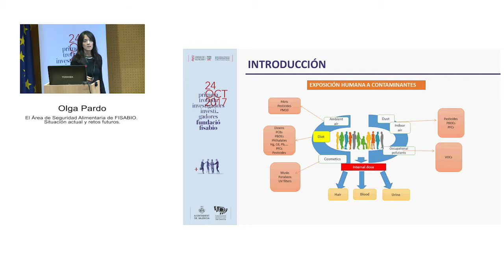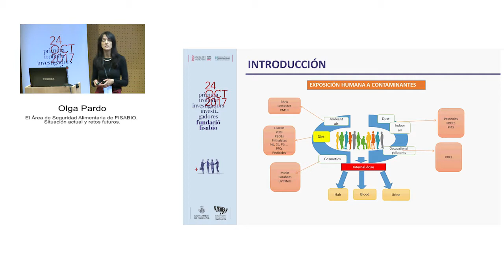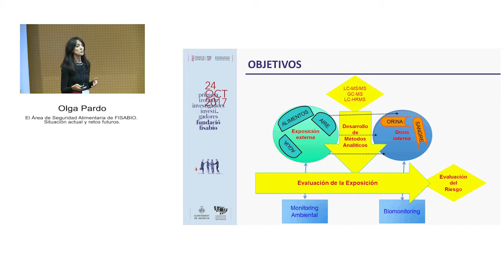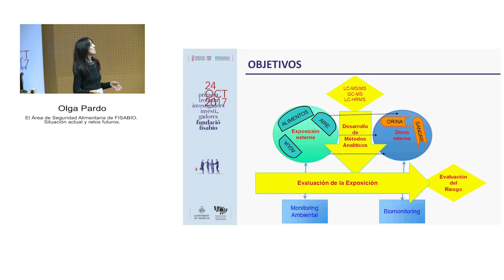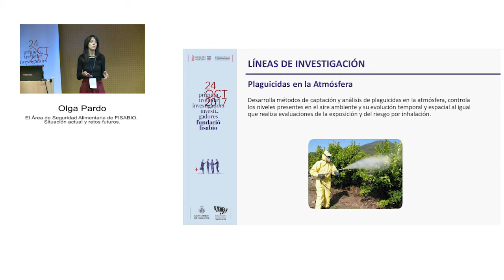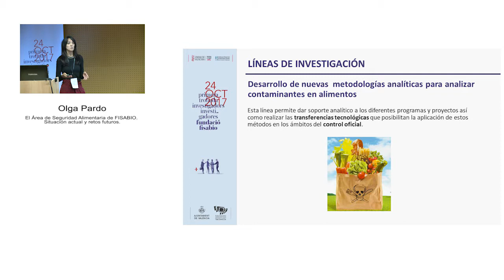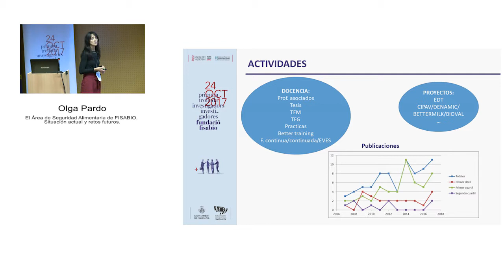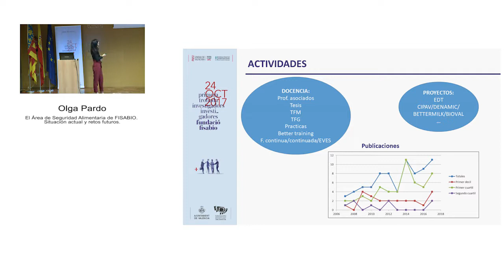I Trobada Fisabio: Olga Pardo, "El Área de Seguridad Alimentaria de FISABIO..."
El I Encuentro de Investigadores e Investigadoras de la Fundación Fisabio, celebrado el martes 24 de octubre de 2018 en el Complejo Deportivo y Cultural de la Petxina de Valencia, reunió a cerca de 200 científicos de diferentes hospitales y centros de investigación de toda la Comunitat Valenciana. El objetivo de esta reunión fue poner en común las líneas de investigación y establecer lazos de colaboración. Para ello, la jornada se estructuró en torno a sesiones científicas paralelas, consistentes en charlas cortas y dinámicas. En ellas, los investigadores e investigadoras de Fisabio presentaron sus grupos o trabajos de investigación en formato breve (5 minutos de duración). En total, se impartieron 44 charlas breves, divididas en tres bloques temáticos en dos salas simultáneamente: el salón de actos y la sala de conferencias. Web Trobada: grupos.fisabio.san.gva.es/web/trobada/inicio. Website Fundación Fisabio: grupos.fisabio.san.gva.es/web/trobada/inicio